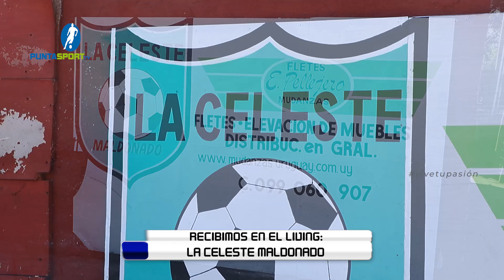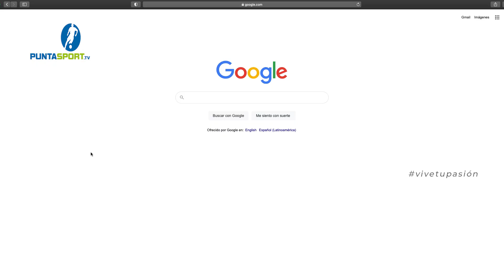PUNTASPORT.TV - PROGRAMA 54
PuntaSport.TV
Maldonado, Uruguay

Programa donde repasamos toda la información y los momentos más destacados de la liga de fútbol "Sportcenter".